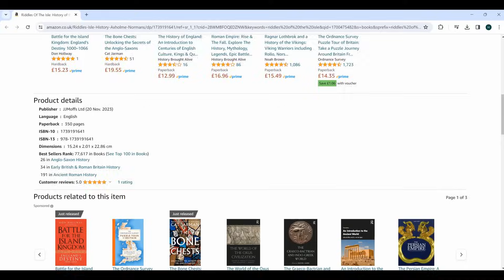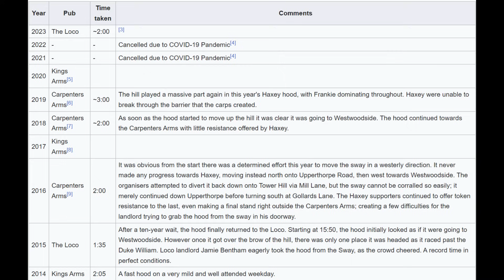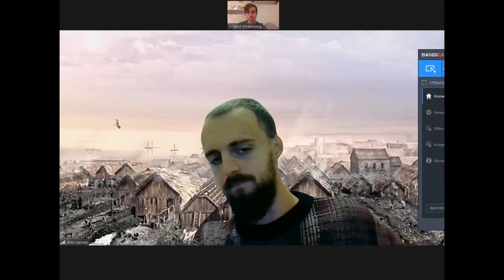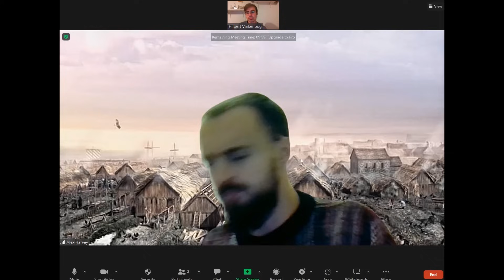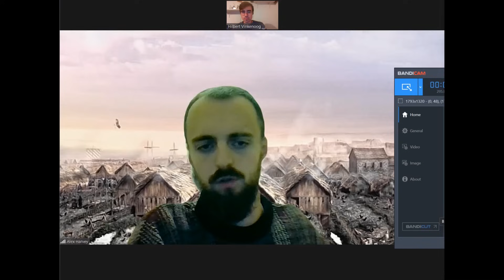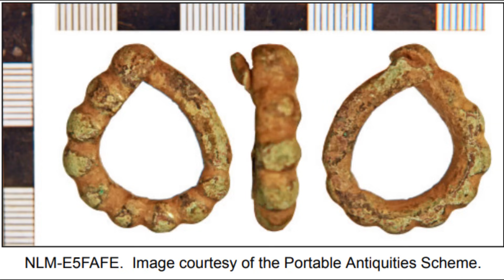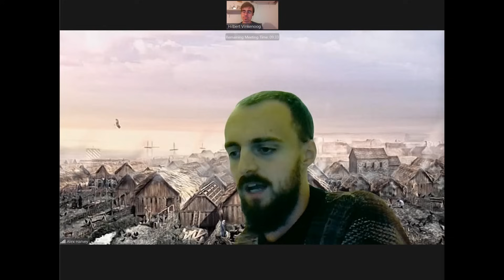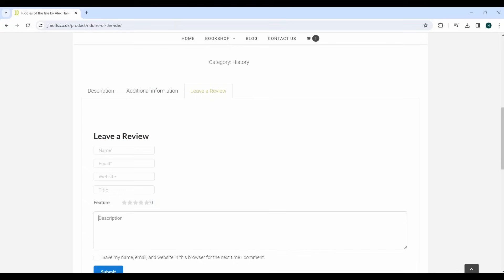The Early Medieval History of Axholme (AD 43-1066) | Riddles of the Isle Interview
The Isle of Axholme is the topic of an excellent new book by Alex Harvey, documenting various aspects of the history, archaeology, and toponomy of this corner of Lincolnshire from the Roman Period through to the Norman Invasion of 1066. I sat down with the author to talk through his research process, the contents of his book and his future plans.